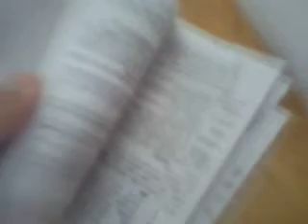ciphone Sciphone iphone hiphone THINGS I GOT IN THE BOX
1, BROKEN  CHARGER
1BROKEN PHONE
2 BATTERIES (ONE DIDNT FIT THE PHONE)
1 MANUAL IN MANDARIN..

WHAT I WAS SUPOSE TO GET.
1 WORKING CHARGER
1 WORKING PHONE
2 BATTERIES WHO BOTH FIT THE PHONE
1 2GB MEMORYCARD
1 ENGLISH MANUAL